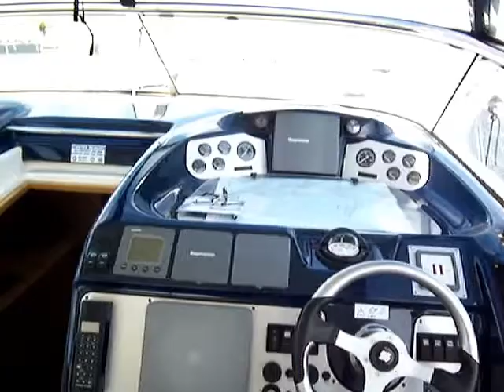Sealine S41 for sale - YACHTS.CO International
An excellent example of this ever popular vessel, befitting from engine upgrade from Sealine International.

Unit 1
Fishmarket Quay
Swansea Marina
SA11UP
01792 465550